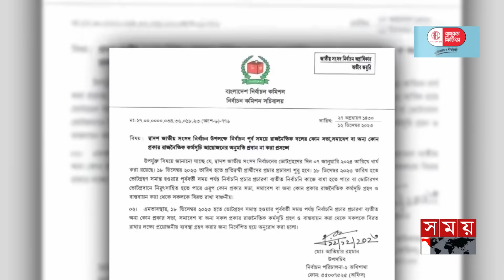দেশটা কি মগের মুল্লুক,ইসিকে তুলোধুনো বিএনপির | BNP | EC | Politics | Somoy TV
Somoy TV: t.ly/Se1z
Somoy TV Bulletin: t.ly/iqIq
Somoy Entertainment: t.ly/3dWC
Somoy Sports: t.ly/iASp
SOMOY TV ISLAMIC: t.ly/zU6a

Somoynews.tv: t.ly/Y7ab
খেলার সময়: t.ly/xJ5H
সময়ের গল্প: t.ly/EW3M
এ সময়ের বাণিজ্য : t.ly/m3ir

Groups:
Somoy TV (Official)✅: t.ly/ajiO
Somoy Entertainment✅: t.ly/8CLh
Somoy Business✅: t.ly/4xaJ